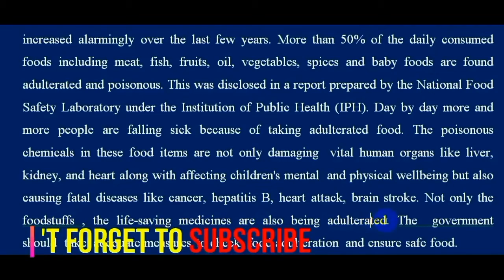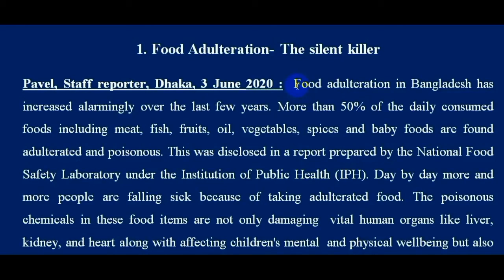Report Writing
Online class on Report Writing for class XI-XII.
For further quarries anyone may call in my cell number.